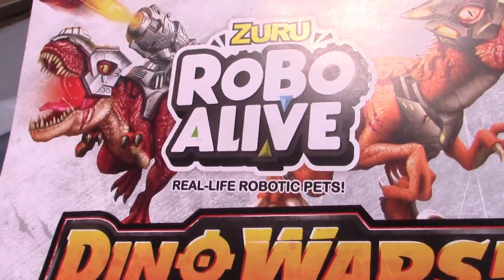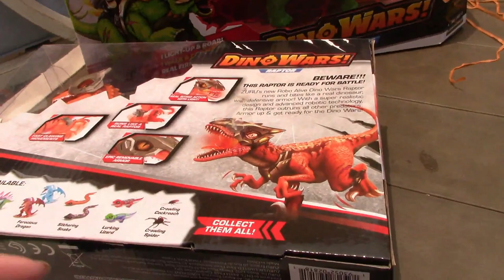Dino Wars! Robo Alive Real Life Robotic Pets! Zuru Dinosaurs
Today kai plays with dino wars ! Robo Alive real life robotic pets ! by zuru !
These dinosaurs stomp with real dinosaur movement! it even makes realistic dinosaur sounds !
Its more alive than ever ! Dino robo alive dino wars !
there is a stegosaurus , t rex and raptor !